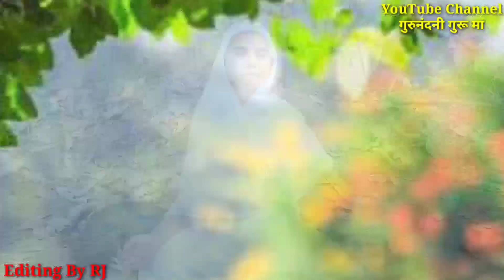Gurunandni Mata Ji Dhyaanmagn 😌🙏🙏(Use 🎧 for batter Sound Quality)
प. पू. अभीक्ष्ण ज्ञानोपयोगी आचार्य श्री 108 वसुनंदी जी मुनिराज की शिष्या
प. पू. गणिनी आर्यिका 105 गुरुनंदनी माता जी के ध्यान को वीडियो के माध्यम से दिखाने का प्रयास किया हैं 🙏🙏🙏
गुरुनंदनी गुरु मां🙏